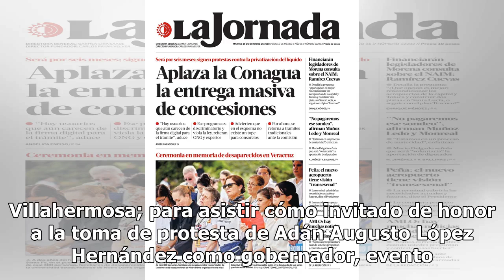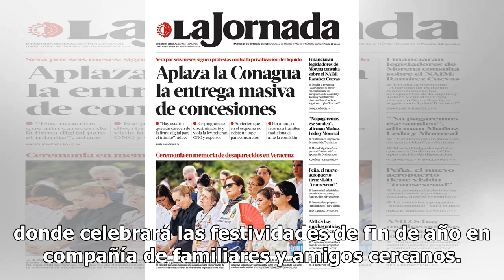AMLO ya está en su rancho La Chingada, asistirá a toma de protesta del gobernador electo de Tabasco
Chiapas.- La tarde de ayer Andrés Manuel López Obrador arribó al aeropuerto internacional de Palenque donde fue recibido por amigos y algunos funcionarios de la región. El presidente de la República estará unos días en su finca “La Chingada” donde pasará las fiestas de fin de año y no se tiene conoc...